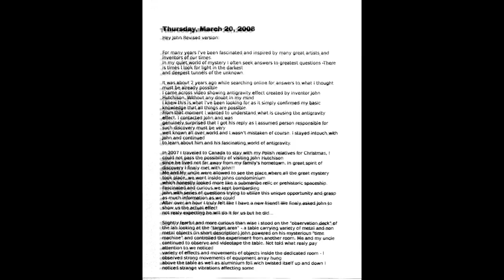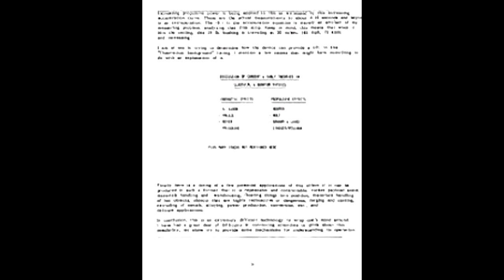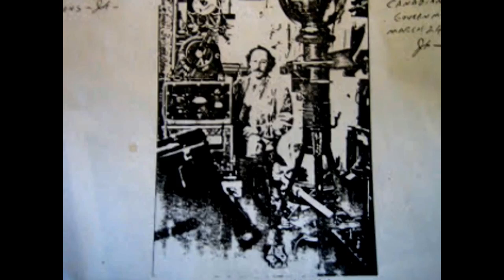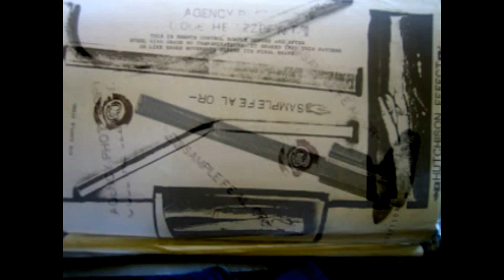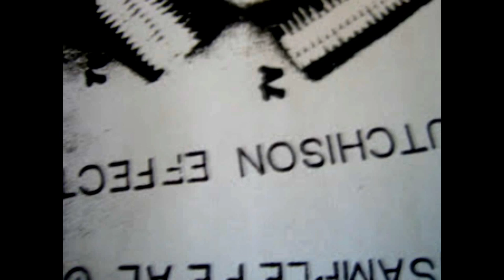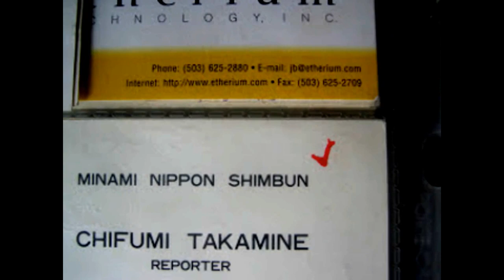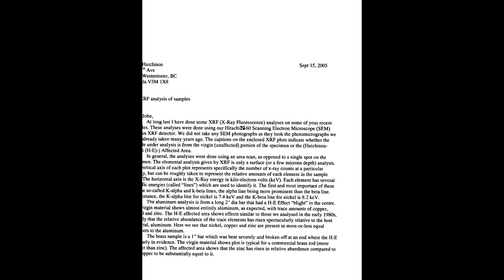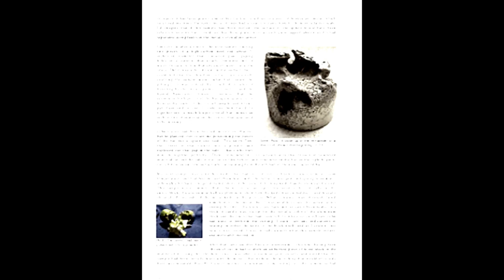Nikola Tesla Technology -John Hutchison(Hutchison Effect) inspired by Telsa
John Hutchison's crazy experiments amazing results using old army surplus equipment